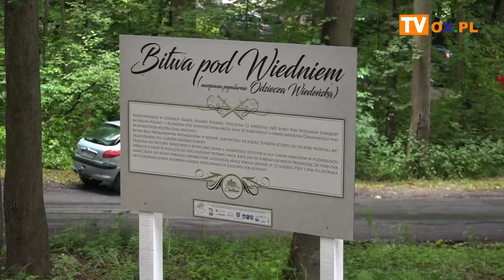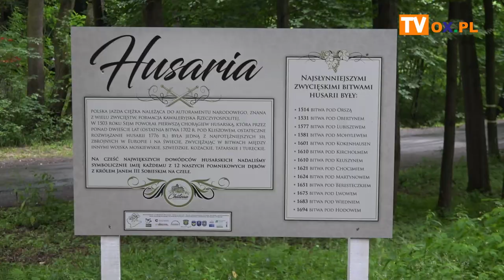Pod Kończyckimi Dębami - podsumowanie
W miniony (10-11.07) weekend w Kończycach Wielkich można było zobaczyć obóz rycerski, a to wszystko w ramach wydarzenia "Pod Kończyckimi Dębami". W programie nie zabrakło: obozowiska wojskowego z II poł. XVII w., zawodów łuczniczych, przemarszu rekonstruktorów, zwiedzania wieży pałacowej, wystaw, koncertów oraz wspólnych śpiewów i ogniska.